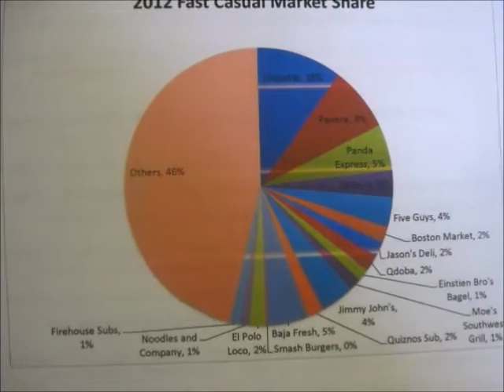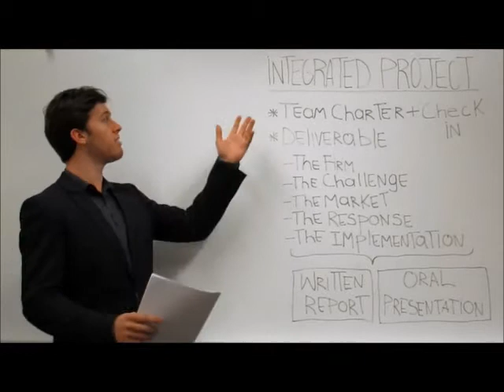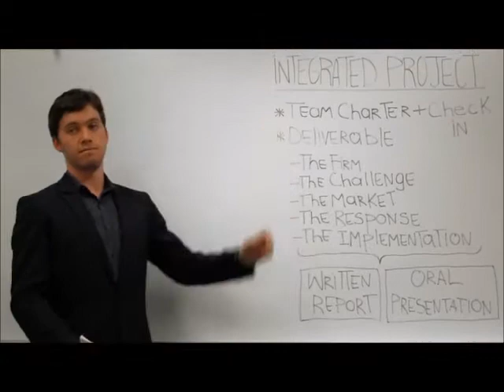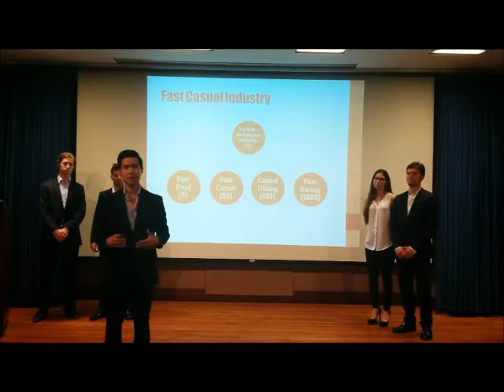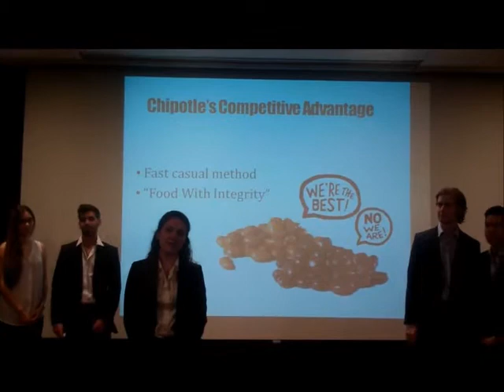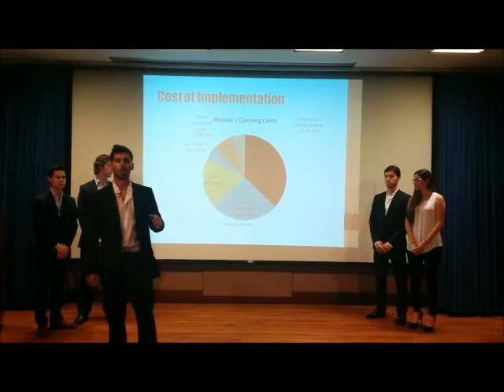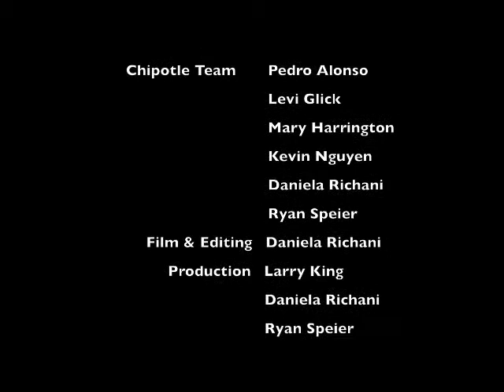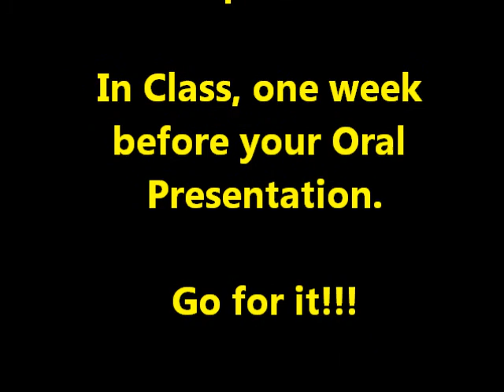CHIPOTLE'S CUISINE EXTENTION INTO SUSHI